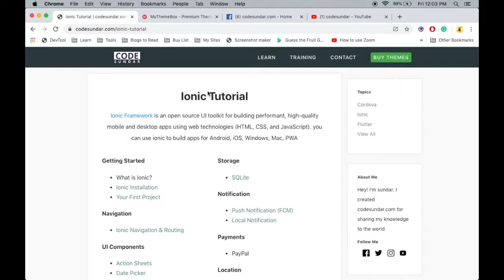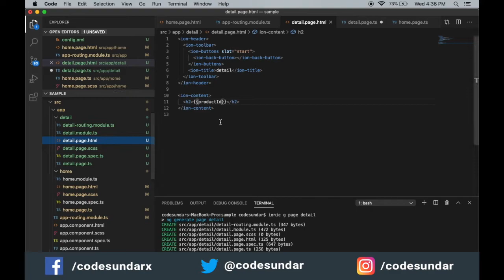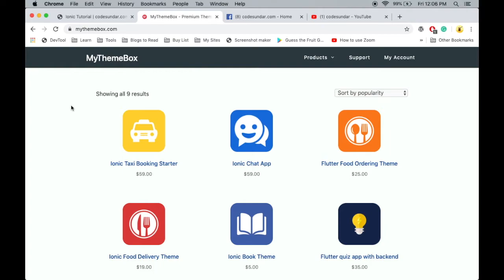Ionic Navigation Tutorial - Navigate between Pages - Part 3/3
5 Days Live Flutter Training Learn how to pass data between pages in your ionic 5 apps with step by step tutorial. Here we have used angular router.

- Navigate between pages
- Passing object with angular router